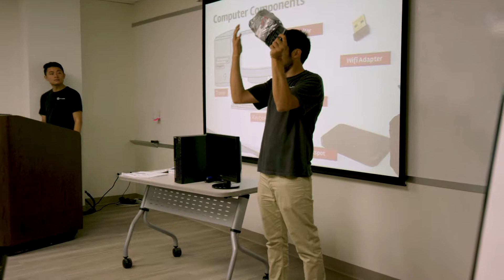Bridging the Gap: Big Brothers Big Sisters of Colorado Distribution Event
Get a behind the scenes look at a Bridging the Gap distribution event and how it impacts the lives of our recipients.